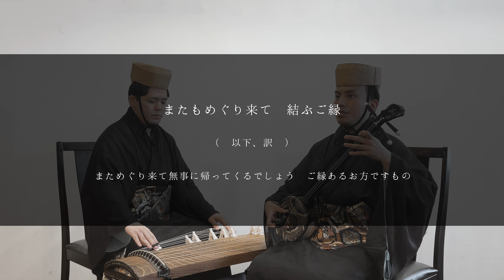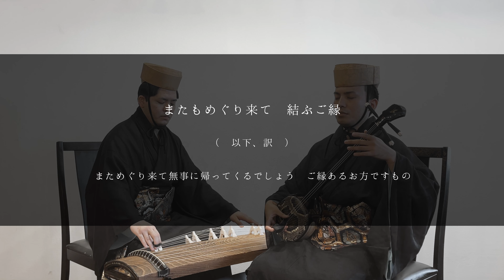本花風節｜沖縄の歌｜またもめぐり来て結ぶご縁｜歌詞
【　歌詞に出てくる単語　】

三重城/地名、那覇市にある

扇　/  「クバ」と呼ばれるヤシ科の亜熱帯性常緑高木(和名ビロウ)で作られた扇。末広の形状から幸せや神聖を招き入れると信じられていた。

【　歌詞の意味　】

三重城に登って　旅立ちの船出を見送って扇を打ち振っているが
まためぐり来て無事に帰ってくるでしょう　ご縁あるお方ですもの

【　演奏　】 三線　：　棚原健太    /    箏　：　町田倫士

琉球芸能活動中、略してリュウカツチュウ。地元民のけんたと移住者のけんたろうが沖縄の魅力を再発見している様子を動画にしています。

・沖縄県立芸術大学 音楽学部 琉球芸能専攻 卒業。同大学院卒業。

　▶︎　👦🏻 高井賢太郎 - けんたろう -

・沖縄県立芸術大学 大学院 音楽芸術研究科 舞台芸術専修 琉球舞踊組踊専修 卒業
・琉球新報 琉球古典芸能コンクール 琉球舞踊部門 優秀賞 受賞。

舞踊活動の傍ら公益財団法人沖縄県文化振興会（アーツカウンシル）にて、プログラムオフィサーとして勤務中。WEBライターとして執筆活動もしばしば。

（　今回箏を伴奏してくれた　　）

　■   町田倫士 - のりと -
沖縄県立芸術大学大学院修了。
琉球箏曲興陽会教師。
琉球箏曲興陽会 山内照子に師事。
琉球新報 琉球古典芸能コンクール 箏曲部門にて最高賞受賞。
国立劇場おきなわ第５期組踊研修修了生。